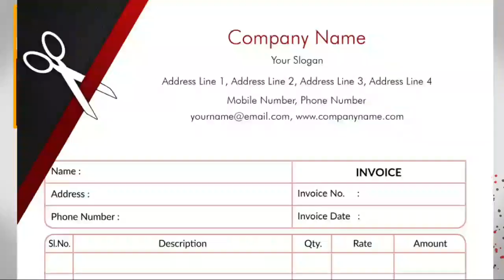17 ستمبر 2020۔ 4 بلکل سجری سوئی گائیں 1 بلکل سجری سوئی بھینس براے فروخت۔شیخ رضوان سیالکوٹ۔Cows sale